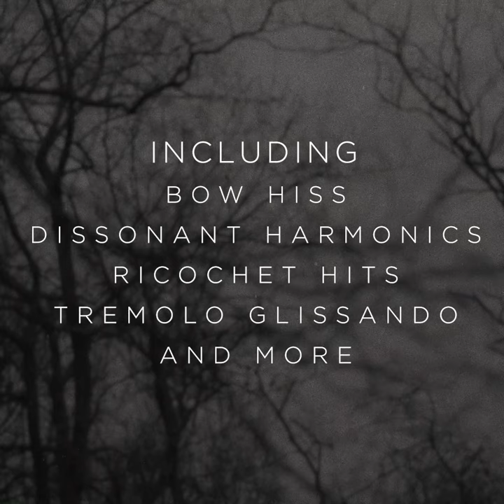Scary Cello Sample Pack! Available at chelseamcgough.com